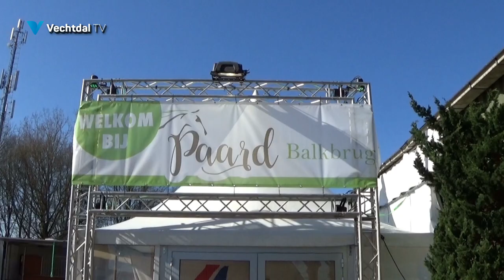Paard Balkbrug 2022